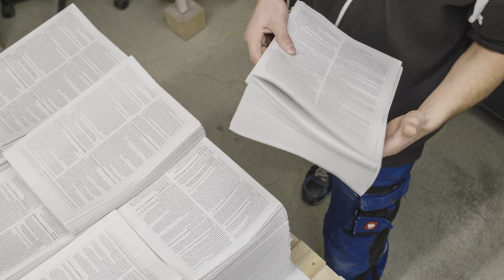Fuchs Druck - die Produktion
Das 1968, von Erich Fuchs, gegründete Familienunternehmen leitet seit 2005 sein Sohn und jetziger Geschäftsführer Klaus Fuchs.
Jahrzehntelange Erfahrung im Offsetdruck auf höchstem technischen Niveau sowie die konsequente Ausrichtung auf die Bedürfnisse und Wünsche unserer Kunden. Einsatzfreudige und flexible Mitarbeiter sind die tragenden Pfeiler unseres Unternehmens.
Unser Bestreben ist es jederzeit flexibel, mit höchster Effizienz und bei höchstem Qualitätsstandart zu arbeiten.
Die Produktlinie geht von Büchern, Broschüren, Geschäftsberichten und Werbebeilagen als auch Verpackungen und Beipackzettel bis hin zu vielen weiteren Produkten.